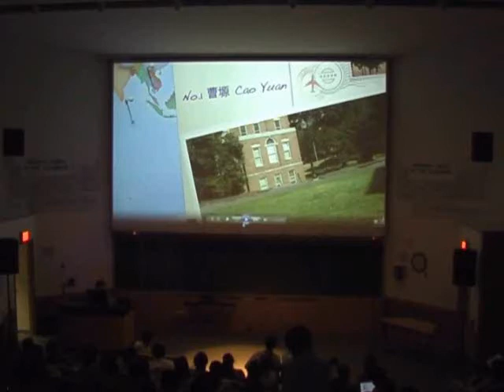DCSSA_Mid_Autumn_3_Singer_Yuan_Cao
杜克中国学生学者联谊会中秋卡拉OK晚会活动全程录像。晚会分为几个环节：电影、晚会开场、8位选手演唱、游戏节选、往届冠军演 唱、相声、以及结尾。
本视频是中秋晚会DCSSA电影的现场录制版：参赛选手，曹塬
The DCSSA Mid-autumn Chinese Karaoke Night is fully video-taped, and is now online. There are several sections for this event: movie, opening, 8 singers show, game selection, Previous winner's show, Comic dialog, and ending part.
This is the section: Singer. Yuan Cao